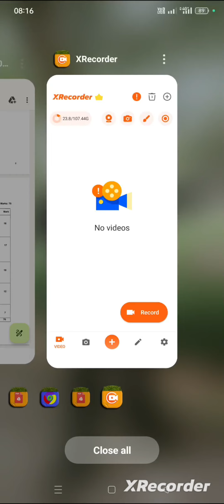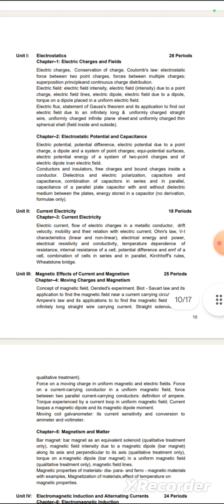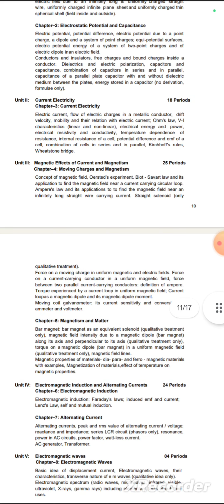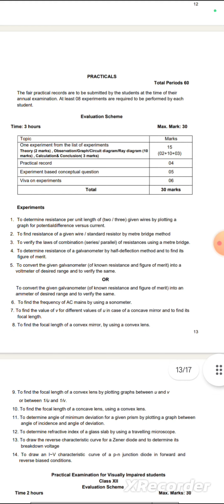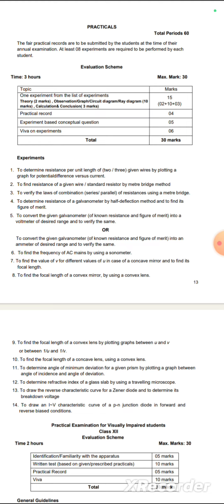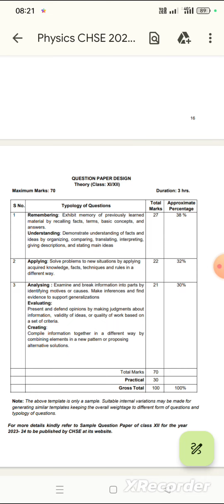CHSE ODISHA PHYSICS SYLLABUS 2023